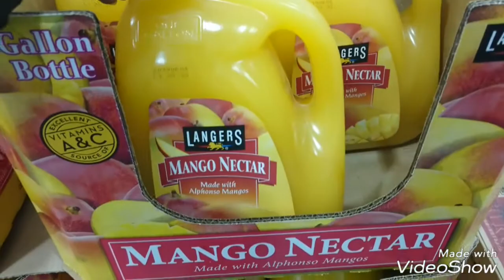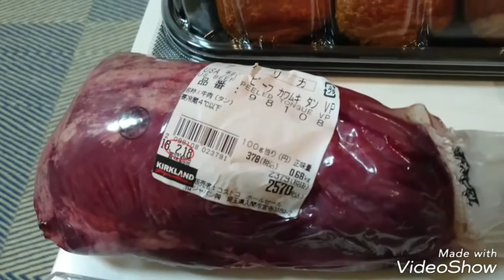コストコで買い物。美味しそうなものを色々買いました。